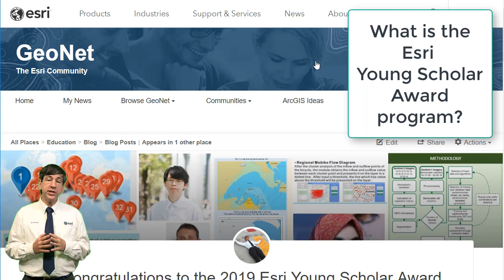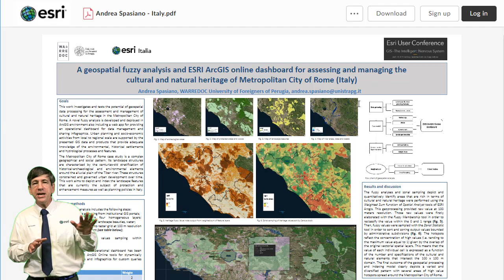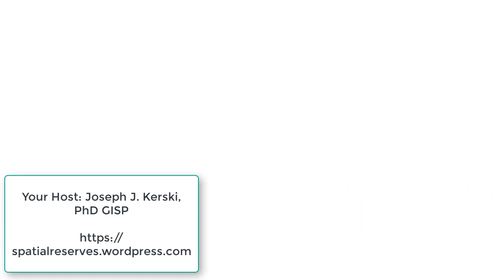Congratulations to the 2019 Esri Young Scholars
Congratulations to the 2019 Esri Young Scholars!  These scholars were selected from the international community for their exemplary work in solving problems with the use of GIS (Geographic Information Systems).  Peruse the work of these  undergraduate and graduate students and be inspired!  The future is in good hands!  And go out and do your own work with GIS!